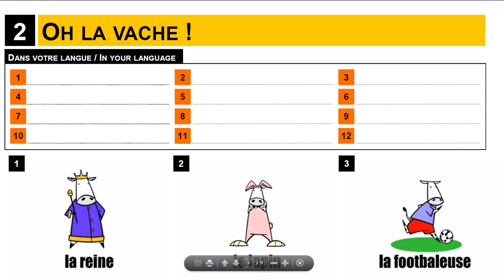Clase de francés # La vaca